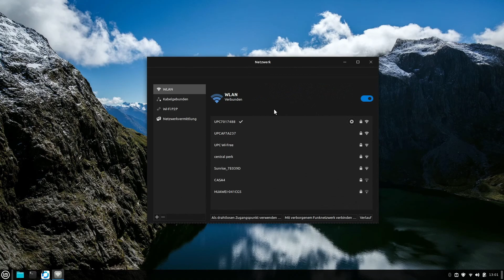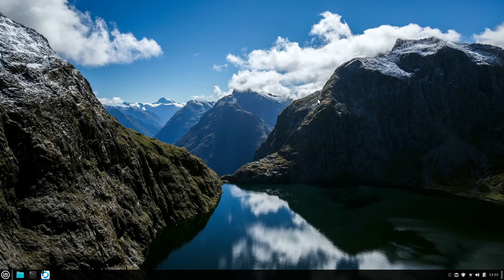W LAN Kennwort/Passwort Auslesen mit den meisten Linux Distributionen per Grafischer Oberfläche